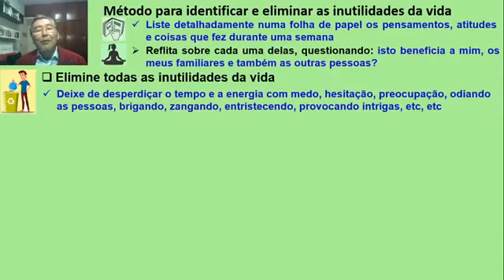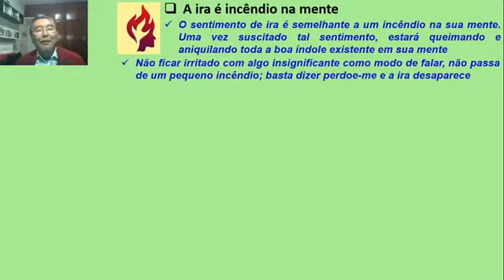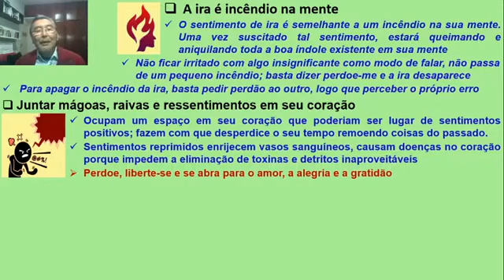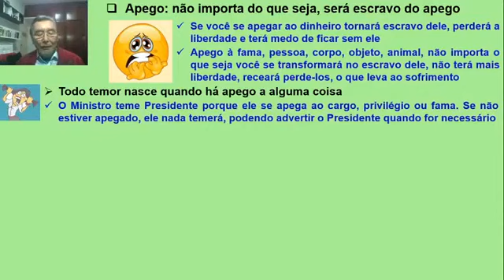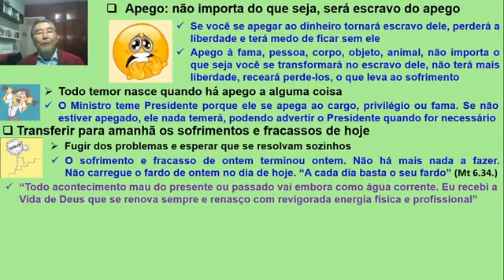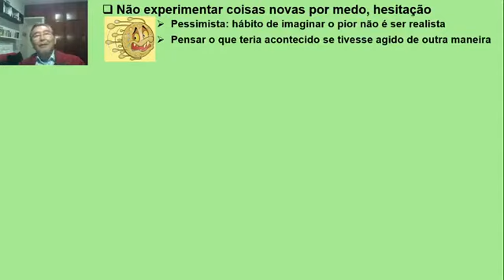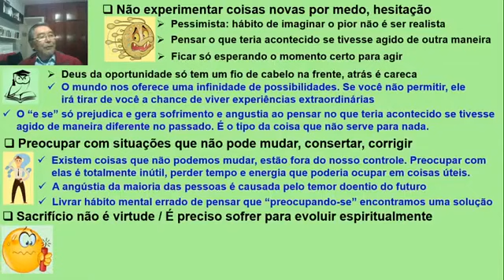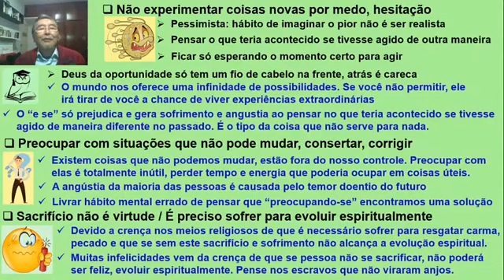Não carregue inutilidades que só atrapalham sua vida, Canal da Prosperidade Prof Massaharu Taniguc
nutilidades que carregamos é o peso, fardo inútil que só nos fazem cansar, consomem a nossa energia sem produzir nada. Por isso, ao somados todas as perdas constituem a causa das nossas infelicidades e insucessos. As inutilidades que carregamos só atrapalham a nossa vida.
Quais são essas inutilidade que carregamos que só atrapalham a nossa vida?